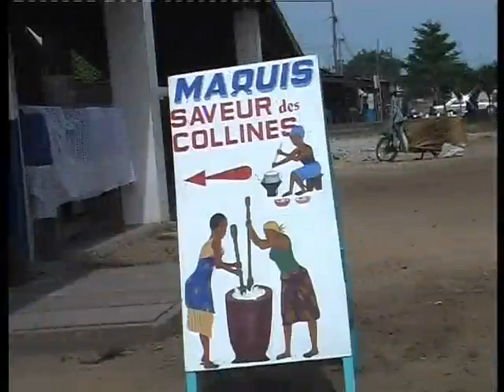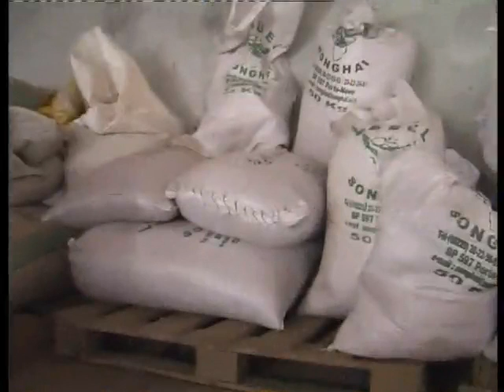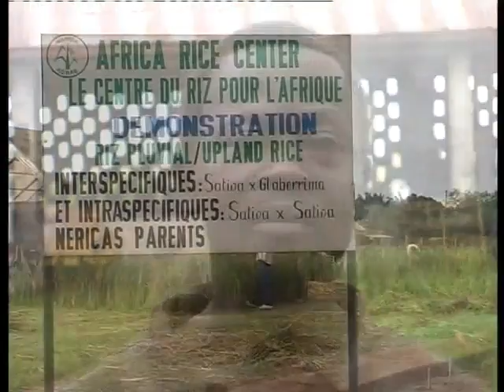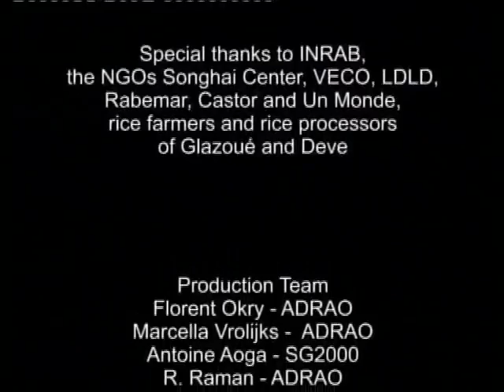Improving rice quality video in Dagaari language